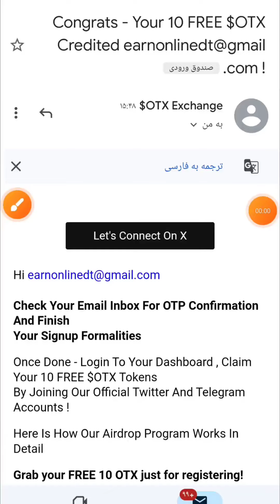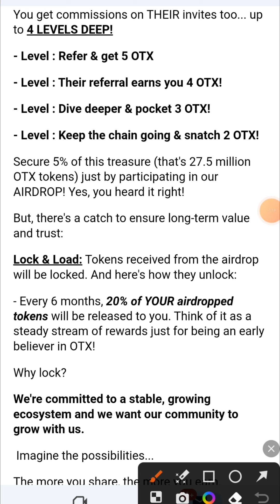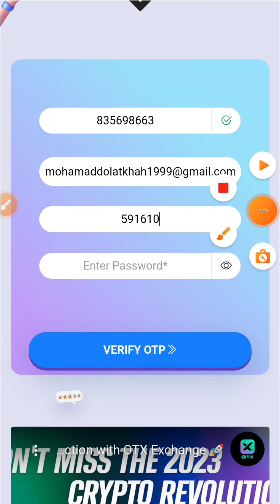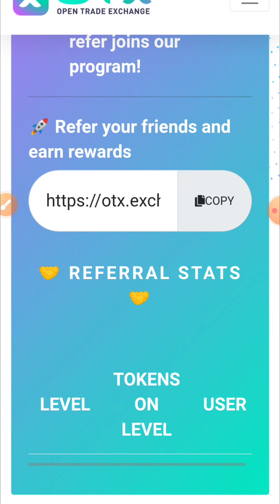ایردراپ بزرگ صرافی OTX Exchange به ارزش 50 میلیون دلار ، برای همه کاربران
آموزش ایردراپ صرافی OTX Exchange

صرافی OTX Exchange یک ایردراپ بزرگ راه اندازی کرده ، ارزش این ایردراپ 50 میلیون توکن معادل 50$ میلیون دلار هست .
برای عضویت 10$ توکن OTX پاداش میده ، تا چهار سطح میتونید زیر مجموعه بگیرید و...